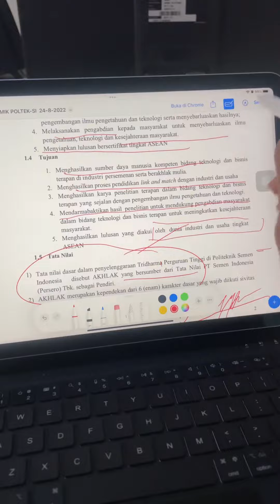Edit pdf dengan ipad air 4